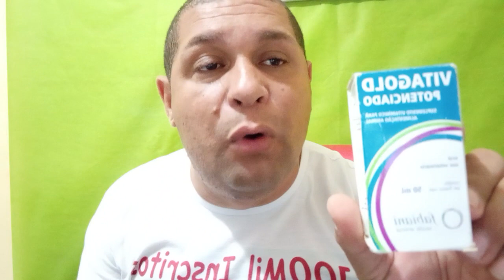Como acabar com a queda de penas e fazer as penas crescerem!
fala para mim fala para o povo brasileiro conta para nós qual é a motivação pelas quais um pássaro volta a cair pena novamente bom nesse vídeo você vai aprender como não deixar isso acontecer espero que vocês gostem do vídeo e um abraço a todos vamos que vamos paciência tudo valeu show bola !